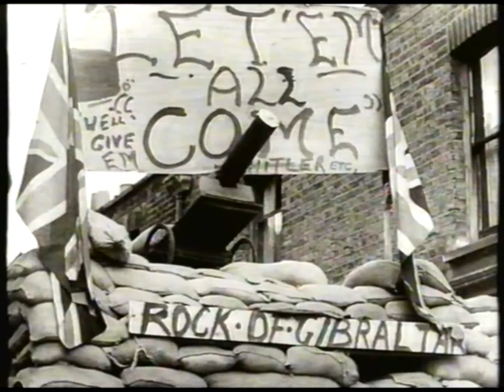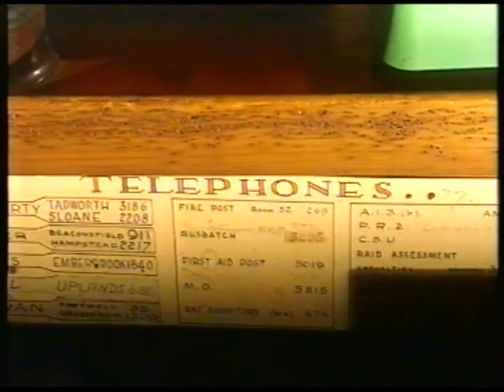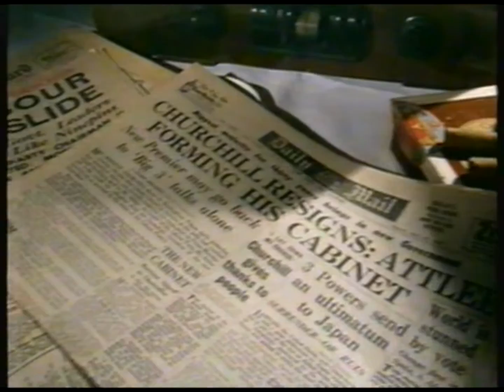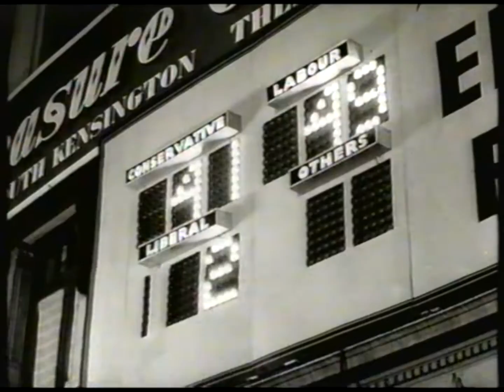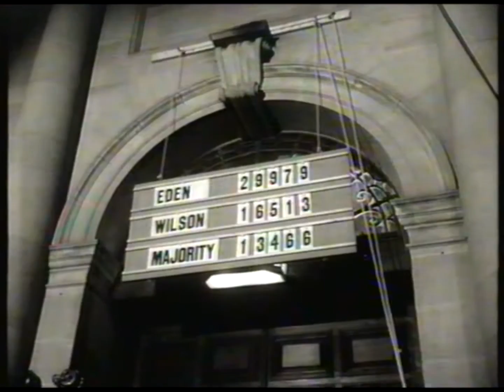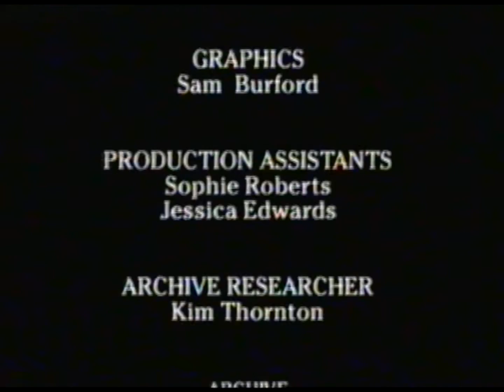Alan Clark's History of the Tory Party: The Rank Outsider - Winston Churchill Documentary 1997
If you like giant blue lions walking across Britain's landscapes, the title sequence is worth a watch!